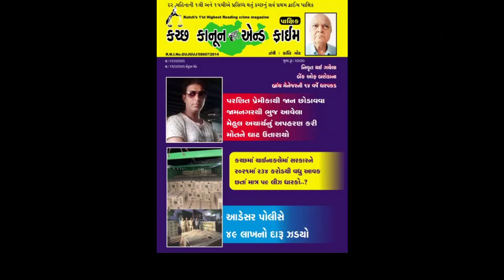શ્રી કચ્છી ભાનુશાલી મહાજન અંજારમાં શ્રી ઓધવરામ ભગવાનનું 133મો પાટોત્સવ ઉજવાયો...